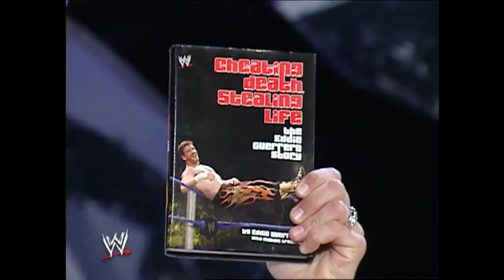Randy Orton explain his action for disrespecting the late Eddie Guerrero (SmackDown 10 feb 2006)